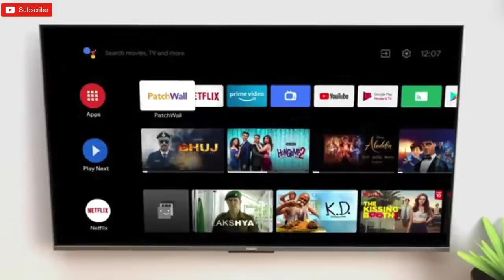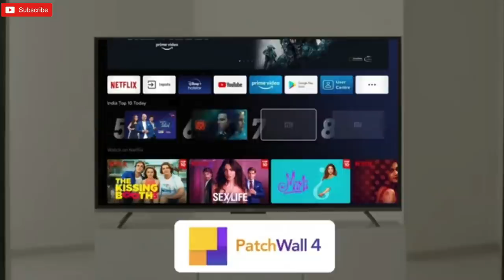Mi Tv 5X 2021 launched 🔥 | Should you buy this ? | Mi tv 5X VS Oneplus U1S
Mi tv 5X 2021 launched in India with 3 different varents

Best 32-inch tv:

1) Sony W820
2) Sony W6103
3) Samsung Tv
4) Lg tv

1) Onida fire tv
2) Toshiba L5050

Best  43-inch FHD tv:

1) Samsung tv
2)Lg tv

2) Onida Fire tv
3)Toshiba L5050

Best  43-inch 4K tv:

1) Samsung The Frame
2)Sony X74H
2)Sony X74
3)Samsung Crystal 4K Pro
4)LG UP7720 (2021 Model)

2) Hisense A71F
3)Toshiba U50
4)Amazon Basics

1) Samsung The Frame
2)Samsung Crystal 4K pro
3) LG UP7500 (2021 Model)
3)Lg Um7290

1)Hisense A71F
2)Oneplus U1S
3)Toshiba U50
4)Redmi tv
5)Amazon Basics

1) Samsung The Frame
2)Sony X80J
2)Sony X80AJ
3)Sony X75H
4)Samsung Crystal Pro
5) LG UP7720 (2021 Model)
6)LG UM7290

1) Hisense Tornado
2)Vu Ultra 4K:
3) Hisense A71F
4) Oneplus U1S
5) Toshiba U50
6) Redmi tv

Best 65-inch 4K tv:

1) Samsung The Frame :
2)Sony X80J
2)Sony X80AJ
3)Sony X74H
4)Samsung Crystal Pro
5) LG UP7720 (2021 Model)
6) LG UM7290

1) Hisense Tornado
2)Oneplus U1S
3)Kodak CA
4) Redmi Tv

Mi Tv 5X 2021 launched in India
Mi tv 5x 2021
Mi 5X Tv
Mi tv 5X 43-inch
Mi tv 5x VS Oneplus  U1S
Mi tv 5X VS Motorola Revou
Mi tv 5x VS Hisesne Tornado
Mi tv 5X Price
Mi tv 5X Specs
Mi tv 5X Display Panel
Mi tv 5X  Brightness
New Mi tv
Mi tv 5x buy or not ?
upcoming smart tv  in 2021